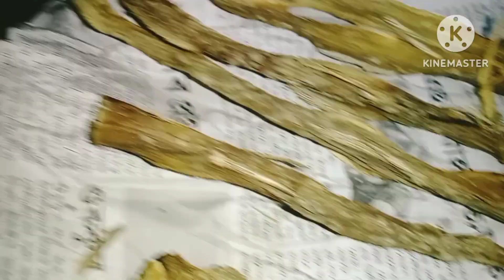এইভাবে কচু শাক শুকনো মাছ দিয়ে রান্না থাকলে গরম ভাতে আর অন্য কিছু লাগবে না @To Ashish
এইভাবে কচু শাক শুকনো মাছ দিয়ে রান্না থাকলে গরম ভাতে আর অন্য কিছু লাগবে না
@To Ashish